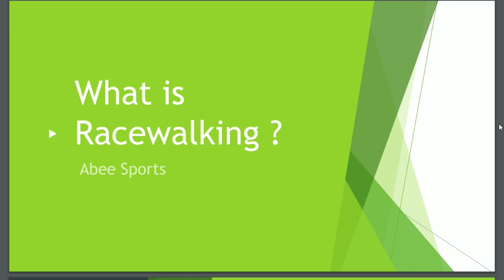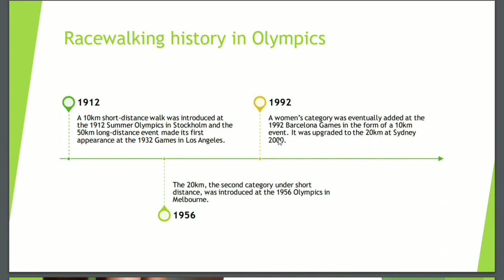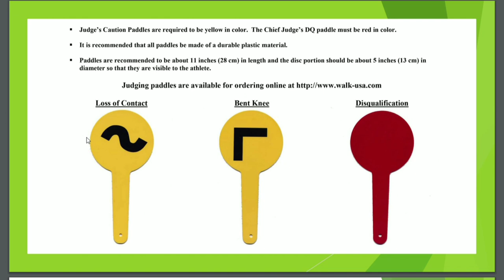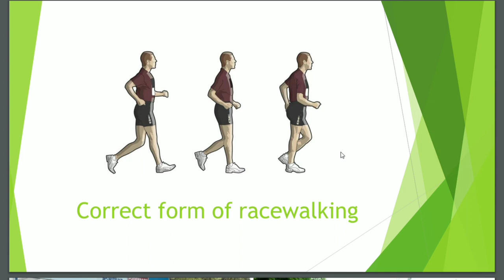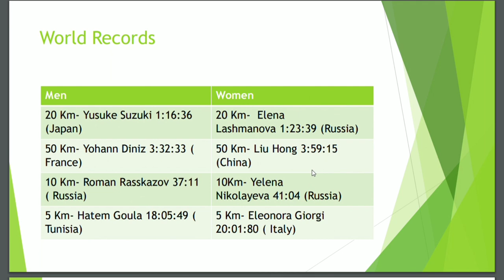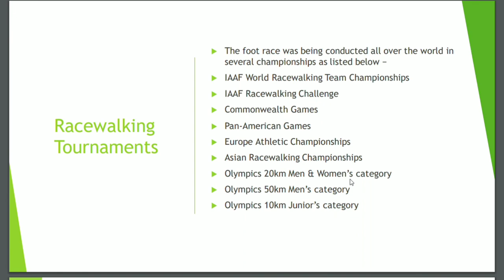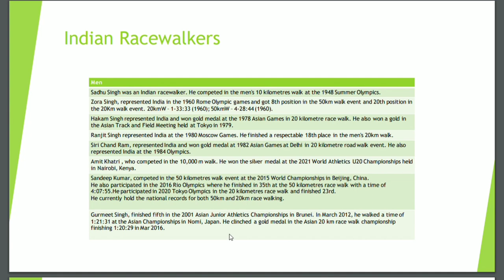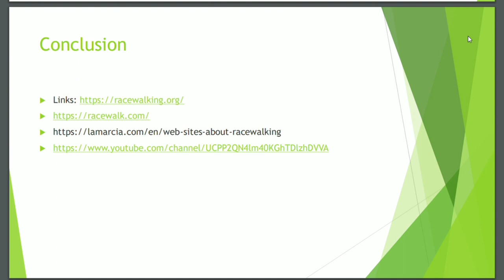What is Racewalking ?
This video tells about the historical background of racewalking, racewalking in olympics , the rules of racewalk, correct form of racewalking , world records of racewalking, Indian men and women racealkers of all the times, prominent racewalking tournaments across the world.

Contents of the Video:

00:00- Introduction
00: 39- What is Racewalking
02:23- History of Racewalking in Olympics
03:12- First Rule of Racewalk
04:32- Second Rule of Racewalk
05:19- Racewalk Paddles used by Judges for rule violation
05:53- Why Players get disqualified in event
06:44- Correct form of Racewalking
08:14-World records of Racewalk
09:53- Indian records of Racewalk
11:15- Major International Racewalk Tournaments
12:14- Indian men Racewalk of all time
15:20- Indian women Racewalk of all time
16:39- Links to know more about Racewalk
17:02- Conclusion

Abee Sports is an online platform for discovering and enhancing overall aspects for Track and Field Sports . We provide Video learning to help athletes to improve their performance . Video learning ranges from Sports Psychology, Sports Training, Strength and Flexibility exercises for different events , Sports Nutrition , Sports Injuries, Test & Measurement in Sports.

Abee Sports also provides video learning for Body Fitness , Yoga, Callesthenics , Recreation Games and Team Building Games.

In addition to all Abee Sports also organizes offline Sports Camp, Fitness Camp & Recreation Camp.